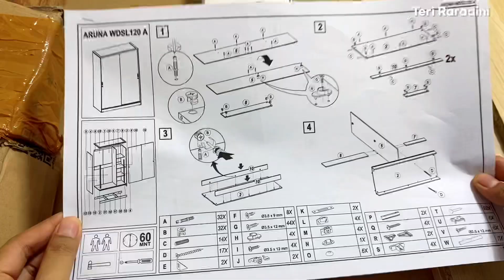UNBOXING LEMARI MURAH HARGA 1 JUTAAN || Minimalis Cocok Untuk Ruangan Sempit ✅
✨INFORMASI PRODUK & PEMBELIAN✨
•Karpet Motif Vinyl Korea
• Dudukan Meja Stand Tatakan Monitor Laptop Komputer Kayu Minimalis Murah Korean Style
• Hiasan dinding 30x45cm wall decor Lukisan Daun Abstrak Earth Tone Dekorasi dinding Frame Kayu
• (TERMURAH) Hijang grid wire mesh hiasan dinding panjang 35x52cm
• Kursi Cafe / Kursi Bar / Kursi Makan Minimalis / Kursi Belajar / Kursi Minimalis / Bangku Makan
• Retro Pleated Lamp Lampu Meja Tidur Minimalis Lipit Korean Aesthetic
• Karpet Bulat Diameter 100 CM (BUSA ROYAL FOAM ORIGINAL)
• Kaktus pot buatan, kaktus, tanaman pot sukulen, tanaman pot sukulen
• DEKORASI KAMAR / POSTCARD WALL DECO AESTHETIC KOREAN STYLE / HIASAN DINDING AESTHETIC

• Hook PAKU Tanpa Bor Gantungan Tempel Magic Mur Baut Tanpa Bor
• Set Pohon Ketapang Latex Artificial + Pot Pirus putih, pot hitam
• Dudukan Meja Stand Tatakan Monitor Laptop Komputer Kayu Minimalis